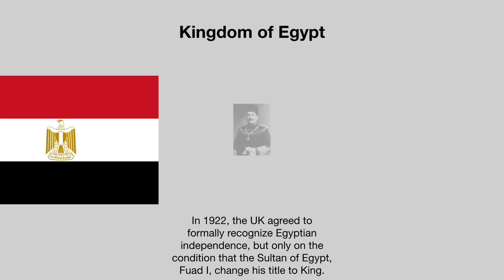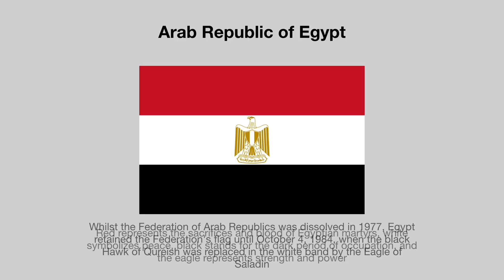🇪🇬Egyptian Flag Explained🇪🇬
Inspired by @orion_flaganimation

Made in Keynote

Made for Egyptian Revolution Day